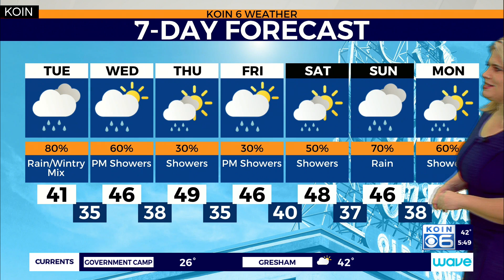Weather forecast: Isolated showers tonight and lower snow Tuesday.